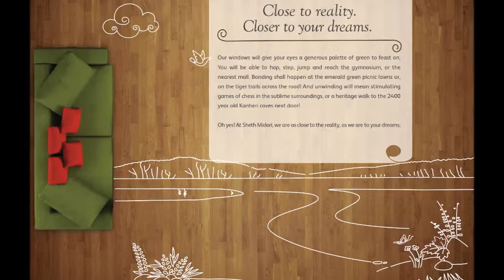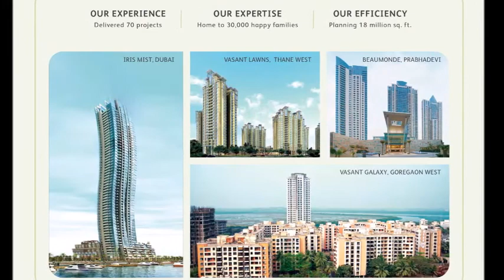Sheth Midori, Brochure, Dahisar East, Mumbai